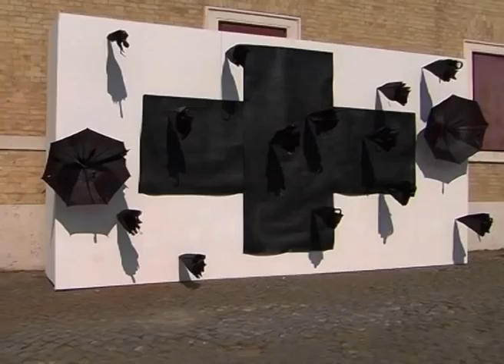Inside Art - Lo slancio di "The road" al secondo giorno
Secondo giorno di fiera al Macro Testaccio di Roma, Achille Bonito Olivia ha sferrato un duro attacco contro Vittorio Sgarbi
servizio di Camilla Mozzetti e Maria Luisa Prete
Inside Art webTv